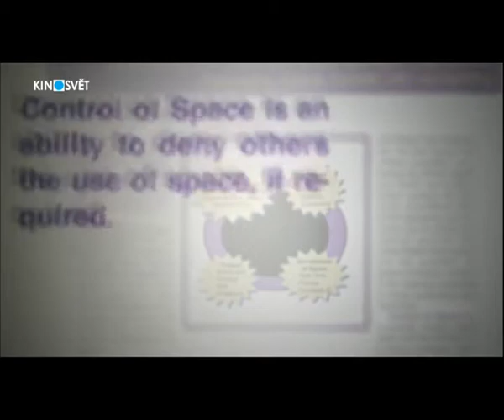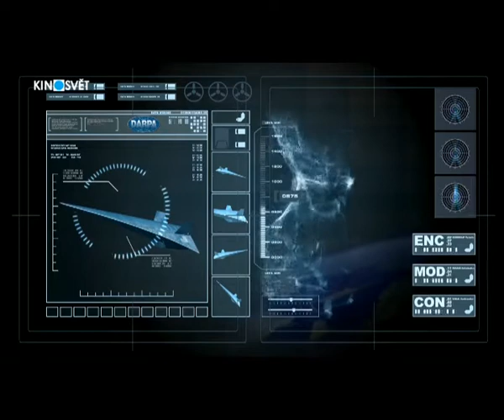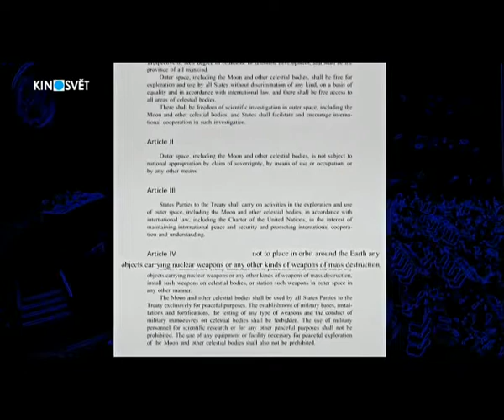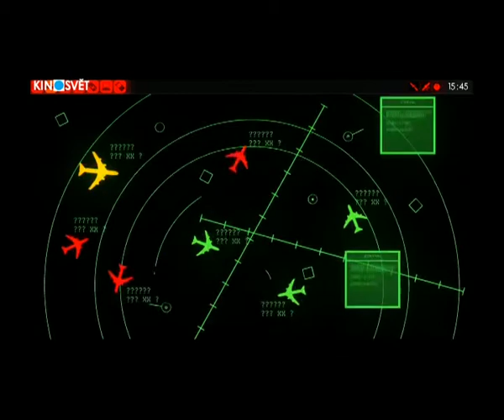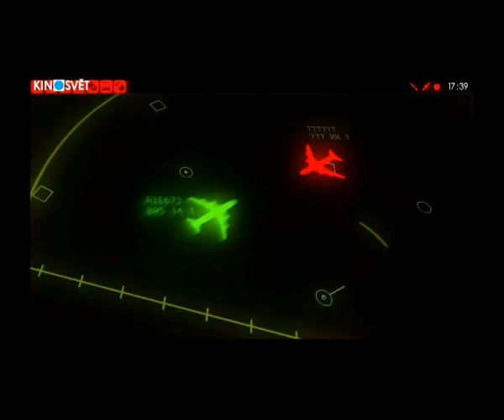Pax Americana výtah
Nabubřelost Pentagonu